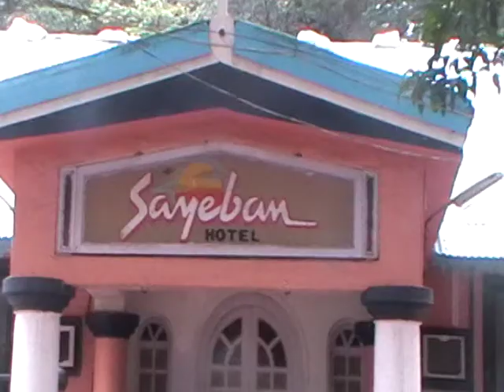Nilesh Sawant & family at Sayeban Hotel - Matheran